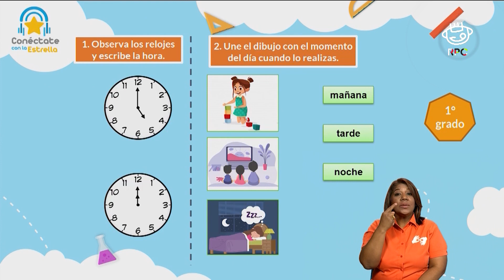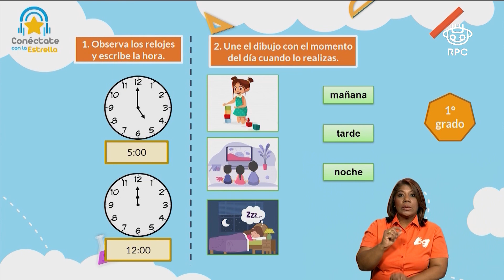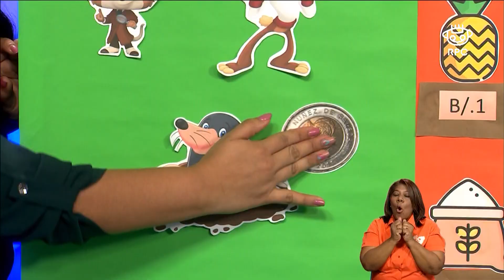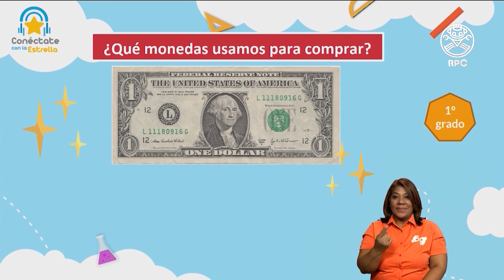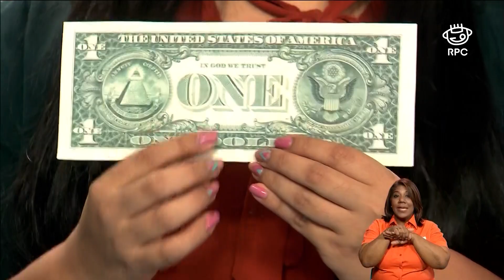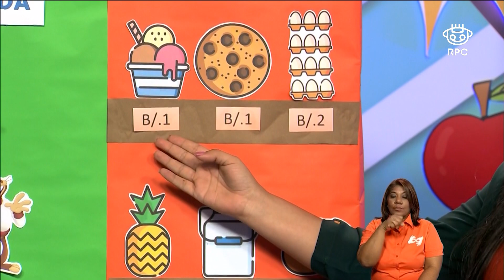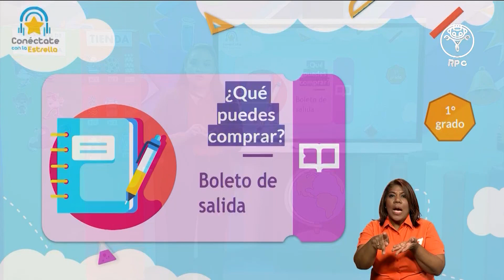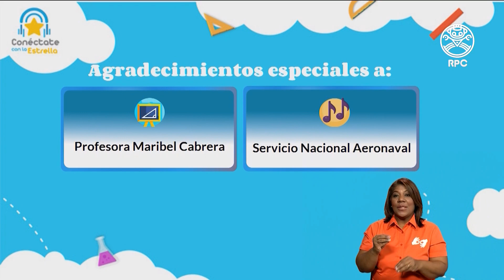Conéctate con la Estrella | MATEMÁTICA | 1er Grado | 23/03/2021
- Materia: matemática - 23 de marzo de 2021